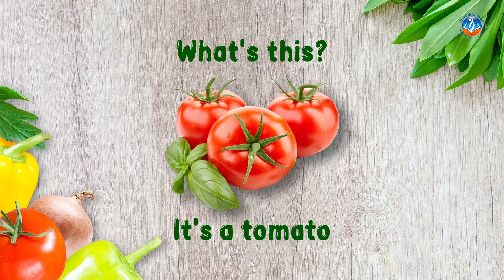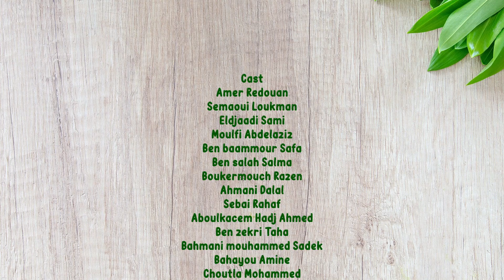الفيديو التعليمي الثاني لنادي الإنجليزية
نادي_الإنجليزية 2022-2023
English in 3 minutes
Fruits and vegetables
Video 2
الفيديو قام به ثلة من متعلمي مستوى الابتدائي تحت اشراف استاذ اللغة الإنجليزية: أحماني يونس
مشاهدة ممتعة